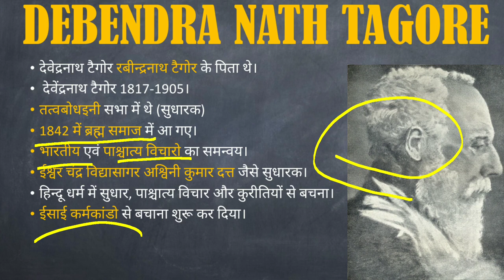Debendranath Tagore || Brahmo Samaj || Education With Success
1. Debendranath Tagore
2. Brahmo Samaj